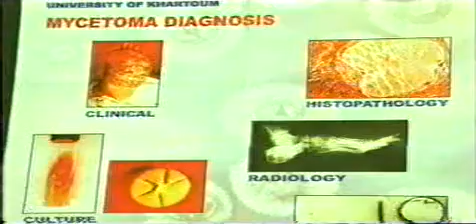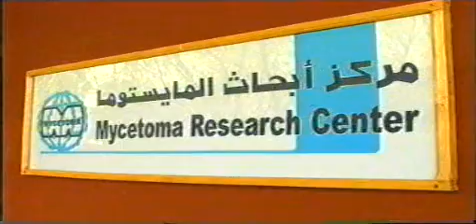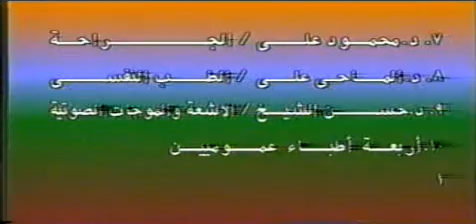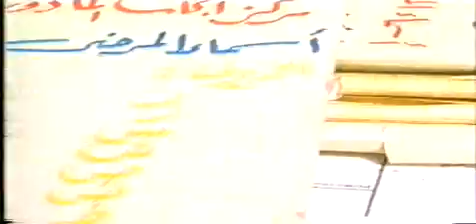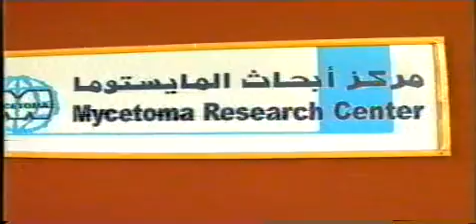Mycetoma Research Center, 1999